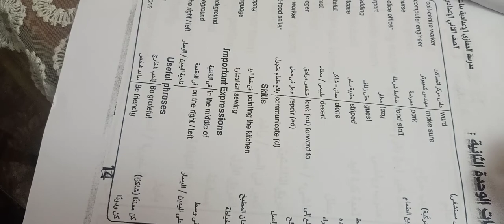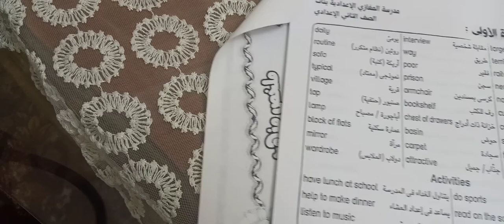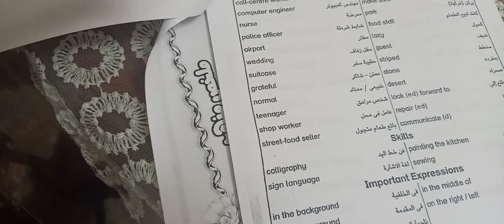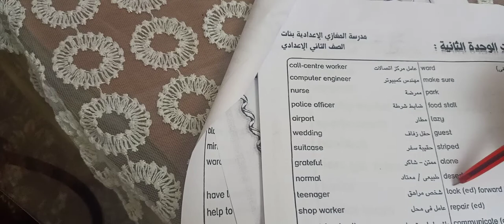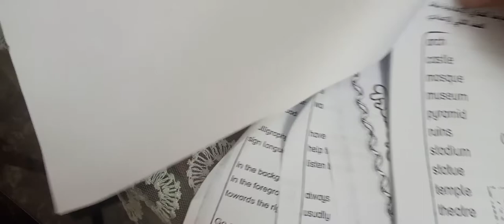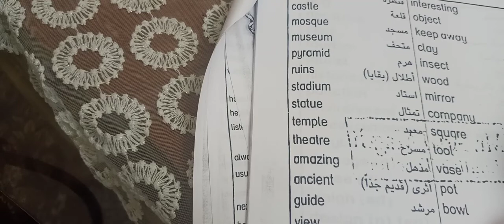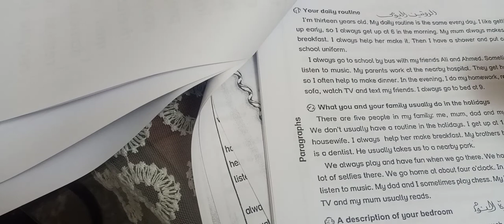test 7ثانية اعدادي#اسئلة#اجوبة#Engish_competation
كلمات المنهج. مراجعة نهائية . كلمات الوحدة الأولي والثانية والثالثة والرابعة والخامسة والسادسة بالترتيب
مع شرح الكلمات المهمة والمتوقعة في امتحان هذا العام للصف الثاني الاعدادي